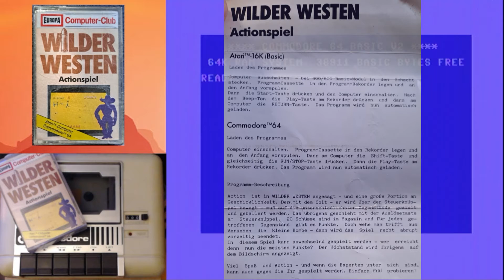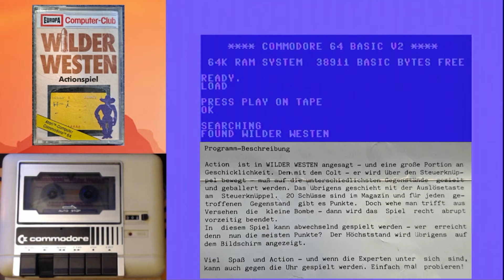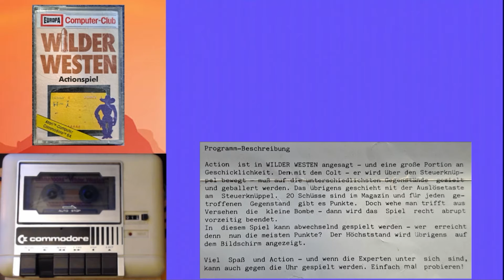C64 - Wilder Westen - Datasette - ein kleiner Highscore Spass!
Hallo,

heute präsentiere ich euch ein Spiel auf Datasette, dass euch in den Wilden Westen einlädt. Es ist ein sehr einfaches Spiel auf dem C64, aber seht selbst:

Euer Paddy